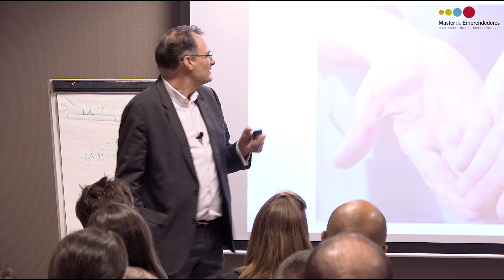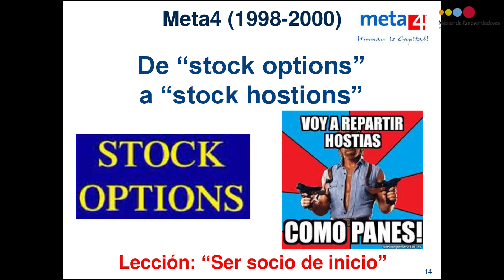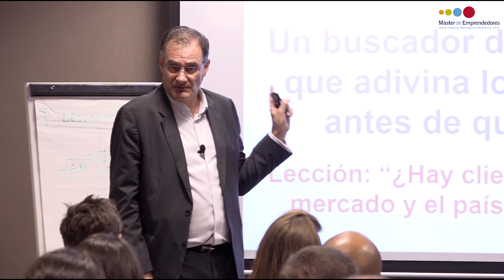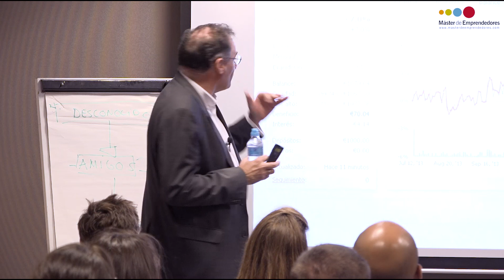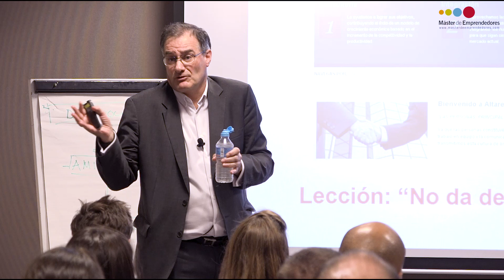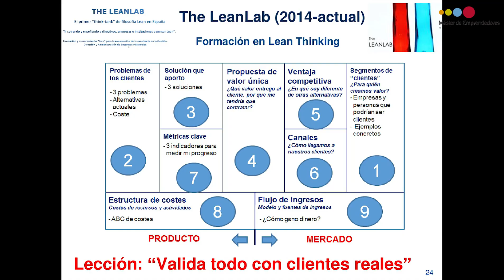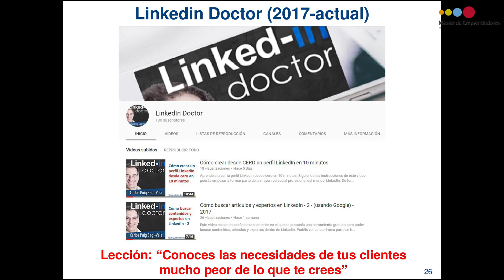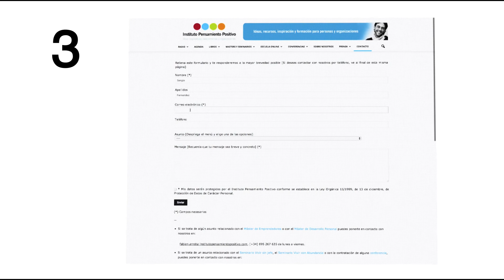Cómo Emprender con Éxito en diferentes Negocios ⎮Carlos Puig Sagi-Vela, Máster de Emprendedores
y descubre las claves prácticas y herramientas que necesitas para llevar tu proyecto emprendedor exactamente al lugar al que deseas. El Máster de Emprendedores está disponible en versión presencial, con ediciones en Madrid y Barcelona, y en edición online, para poder formarte a tu ritmo y desde el lugar que quieras.

Carlos Puig Sagi-Vela se define como un emprendedor multipotencial. Es experto en LinkedIn, ha sido directivo de empresas de diferentes sectores y trader.

Carlos nos comparte su experiencia personal con los alumnos del Máster de Emprendedores y explica los errores más comunes de los emprendedores, nos explica cómo extraer esas experiencias y lecciones para tener éxito en tus proyectos.

Carlos concluye que convertir en negocio aquello que te apasiona, tener una red de contactos y dedicar el tiempo suficiente para sacar un proyecto adelante, es esencial para emprender.